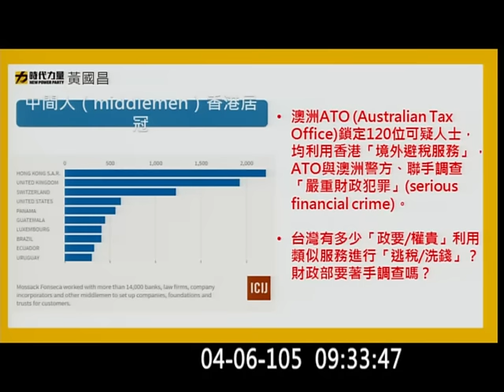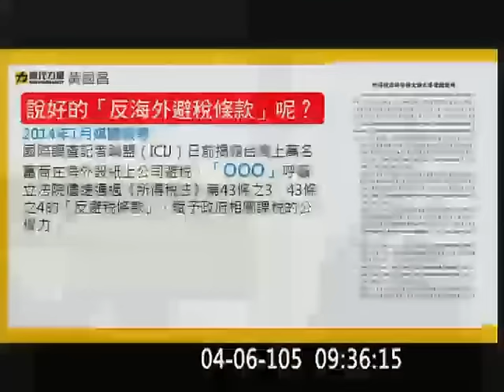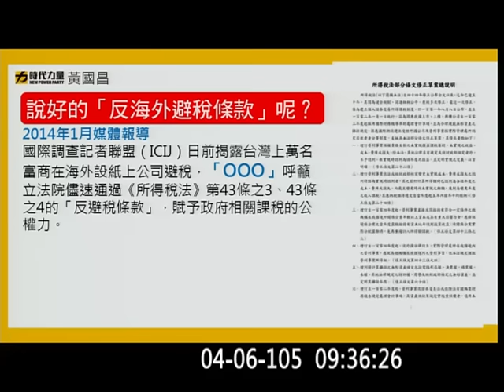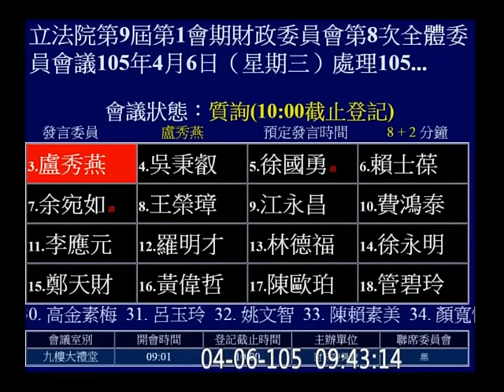20160406 黃國昌 (反海外避稅，被誰搓掉了？) 財政 【立法院演哪齣？】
y2016 m04 d06
c06 hd